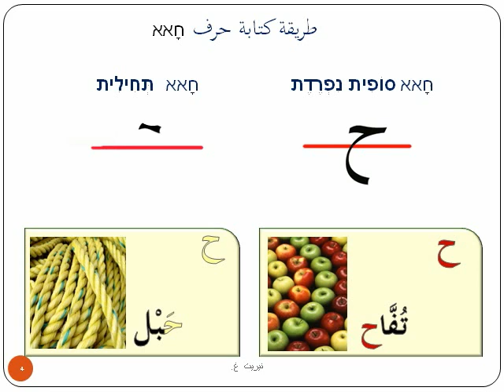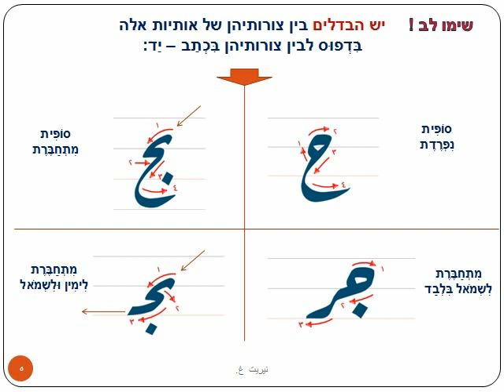לומדים ערבית 7- ج -ح -خ בליווי כרטיסיות .avi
כיצד כותבים את האותיות ج- ح - خ : ג'ים - חאא- ח'אא בליווי כרטיסיות שכן 'טוב מראה עיניים ממשמע אוזניים'.